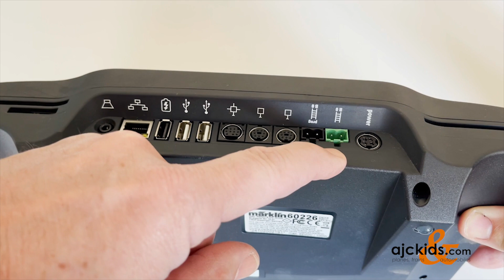CS3 Basics, Episode 1, External Connections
In this first episode of CS3 Basics, we show the external connections on the CS3.

We go in a bit more detail on the few that you will need for basic digital operation:

Power input, track output, and the two connections for Mobile Stations.

We are the authorized dealer for Marklin for the USA.